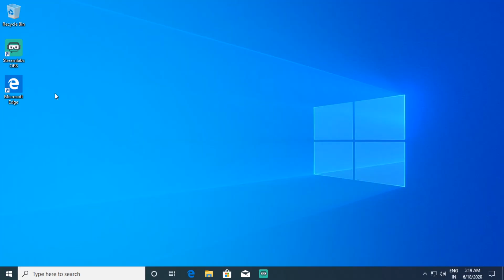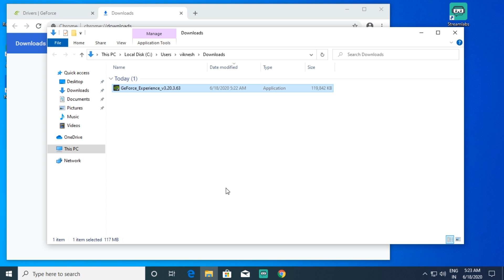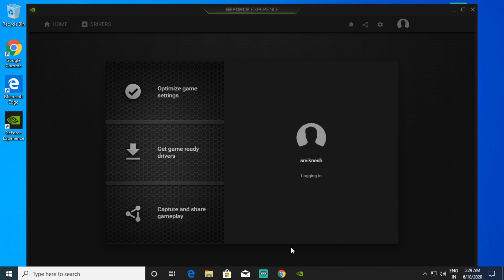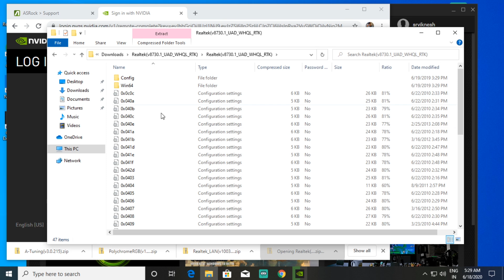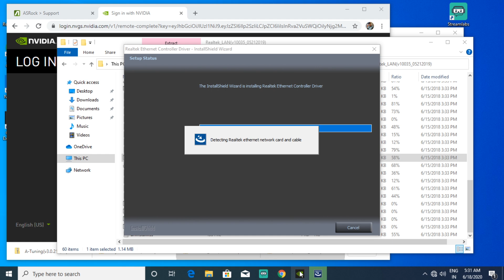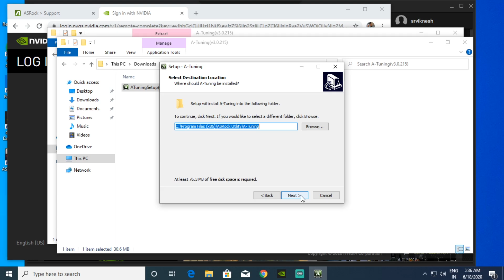Drivers & சாப்ட்வேர் Installation Guide |whats next after a new PC build? |How to make PC work?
- vanakam.
This video is about how to install all the necessary drivers and software that needs to be installed after a competition of a new PC build